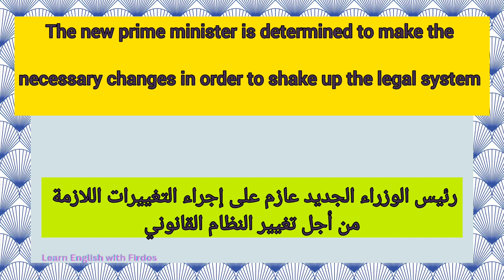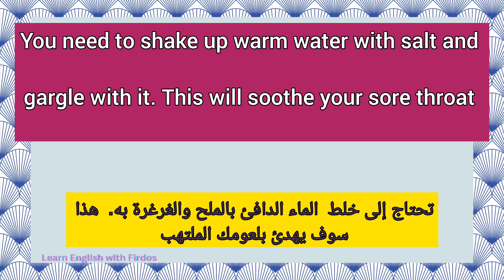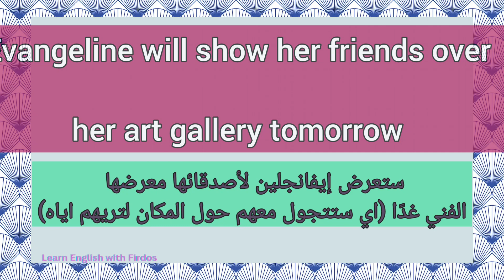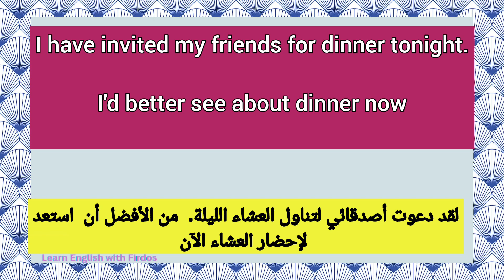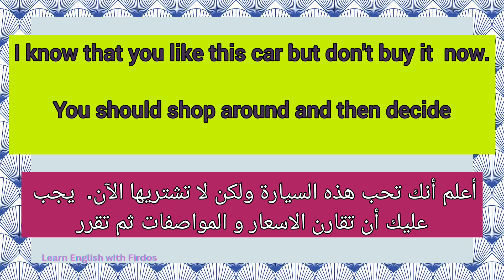شرح معاني الافعال المركبة في اللغة الإنجليزية مع ذكر جمل مترجمة ج٥٦/English phrasal verbs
الافعال المركبة في اللغة الإنجليزية مع ذكر جمل مترجمة